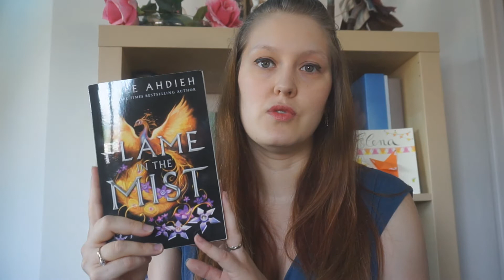Update Lecture n°50 | Brittainy Cherry && Renée Ahdieh && Elizabeth May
Un nouvel Update Lecture dans lequel je vous parle de New Adult avec un roman de Brittainy Cherry, mais aussi du fantastique et de la mythologie chinoise.

Livres cités:
- The fire between High and Lo - Brittainy Cherry - Hugo Roman
- A flame in the mist - Renée Ahdieh
- The falconer - Elizabeth May

Où me trouver ?